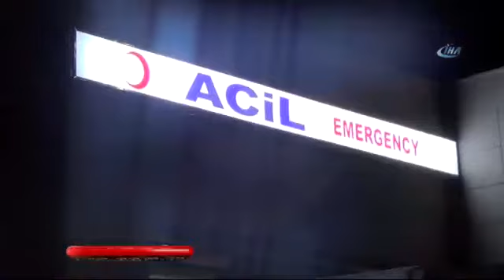Lunaparkta Feci Kaza